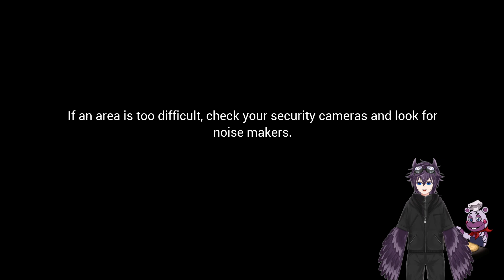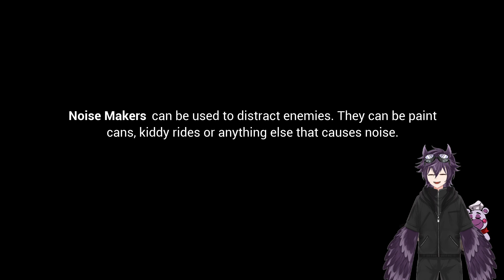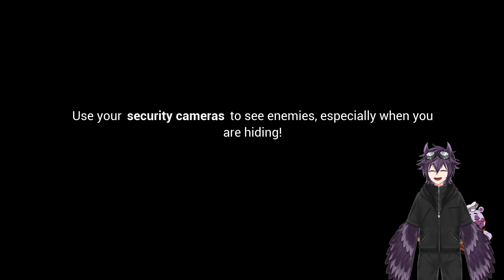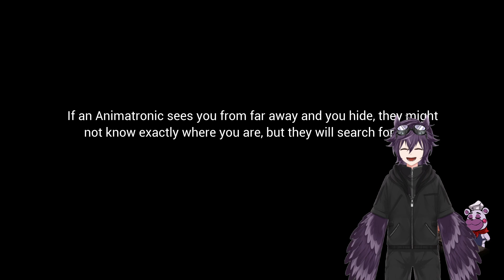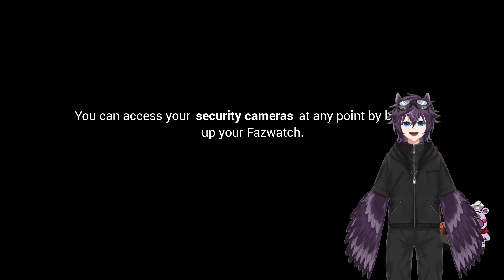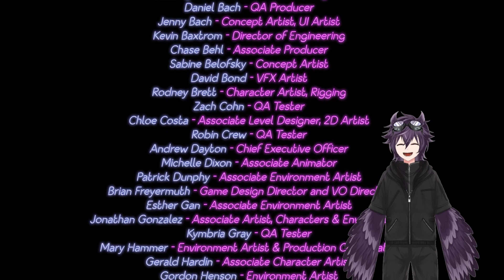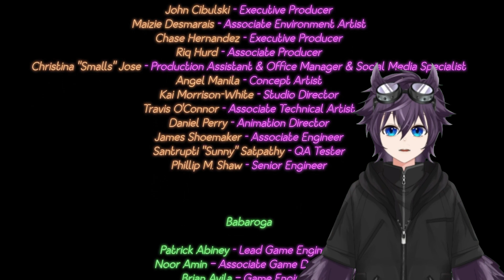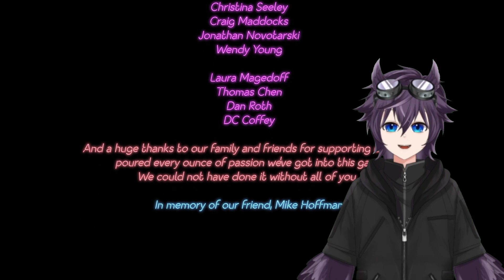Spooktober 2024: Five Nights at Freddy's: Security Breach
Vtuber Model: @akenoarata